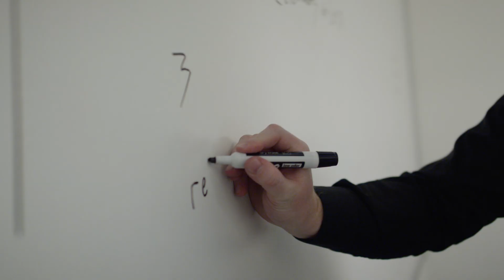Software Engineering Bootcamp Graduate // Bevan Zarges-Griego